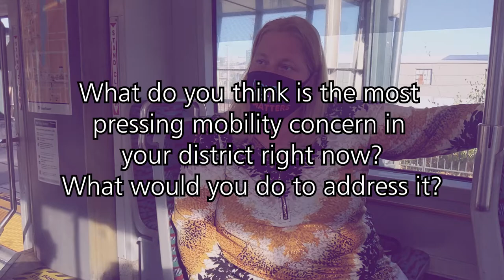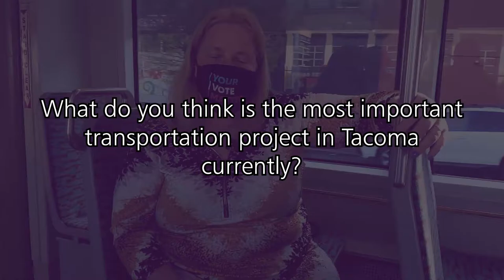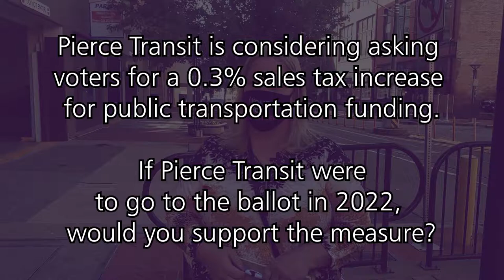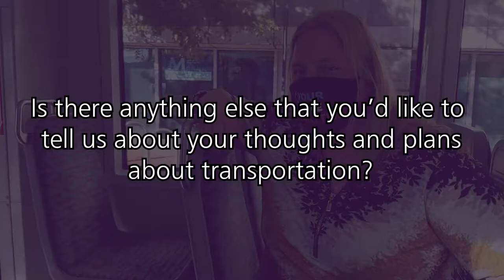DOTG Candidate Interview: Kelly Blucher, District 2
0:00 Introduction
1:01 Most pressing mobility concern in Tacoma
2:59 Most important transportation project in Tacoma
4:08 0.3% sales tax increase for public transportation funding
6:21 Anything else to add

DOTG interviewed Tacoma candidates for City Council and Mayor about transportation, on transit.

Vote by November 2nd!